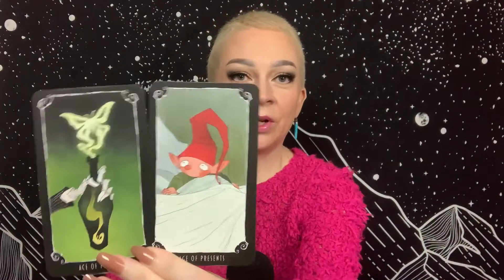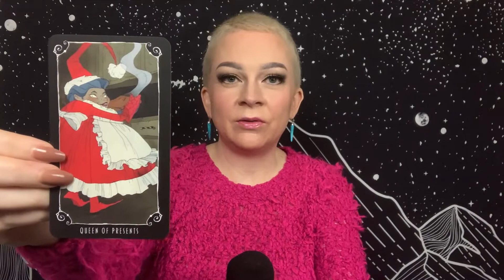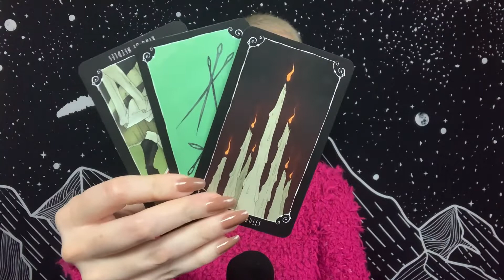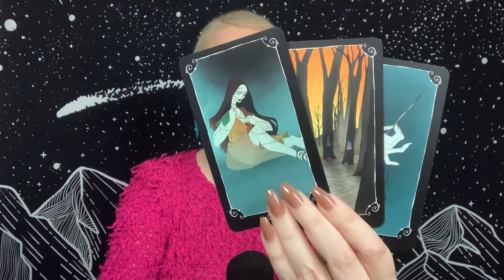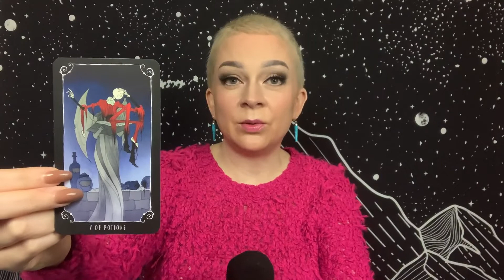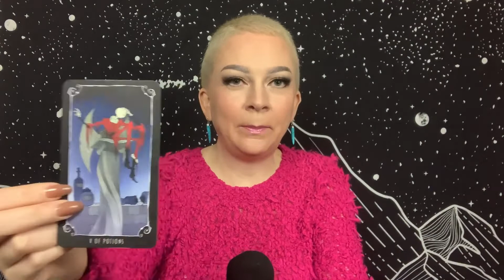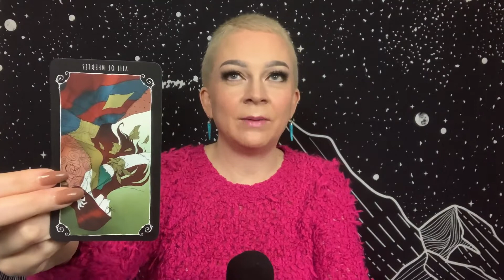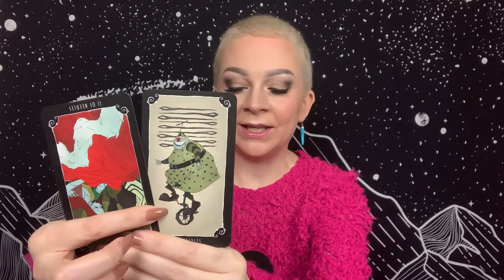ARIES “The Changes in You Will Change Them Too” December 13 2020 Tarot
Daily general tarot reading for Aries Sun, Moon, and Rising for December 13, 2020.

Book your own personal tarot reading with me:
Appointment slots now open for December.

Tarot Decks:
The Raven’s Prophecy Tarot by Maggie Stiefvater